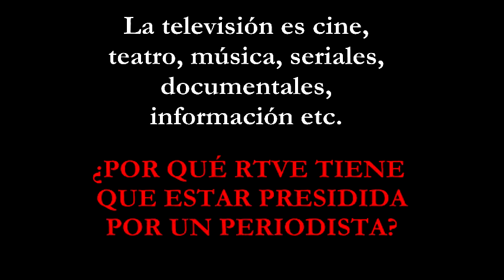Periodistas, toda una casta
Periodistas, toda una casta.  ¿que pintan gestionando una empresa de más de 6000 trabajadores y que abarca tantos campos?